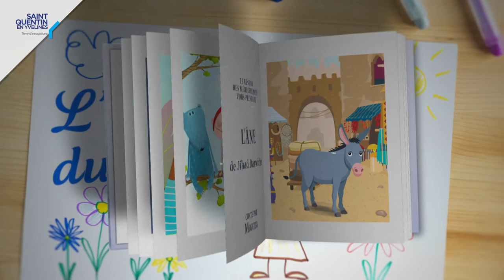CONTE en ligne - L'âne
Conte traditionnel Jihad Darwiche
Conteuse : Moufida